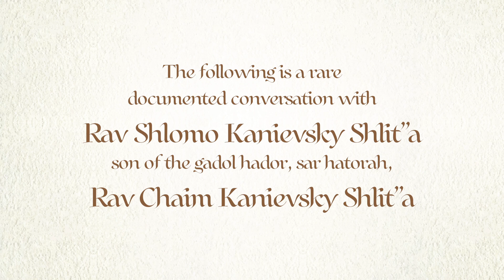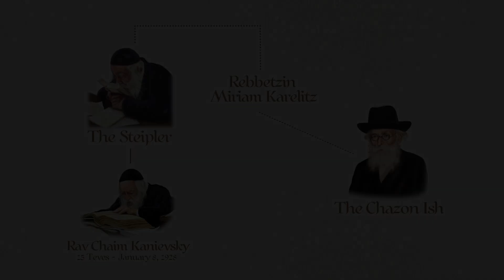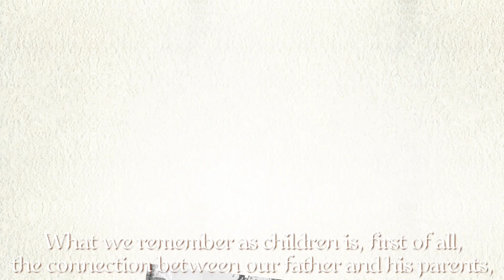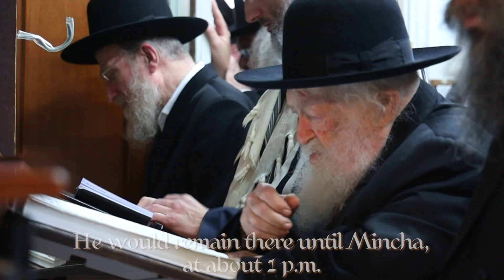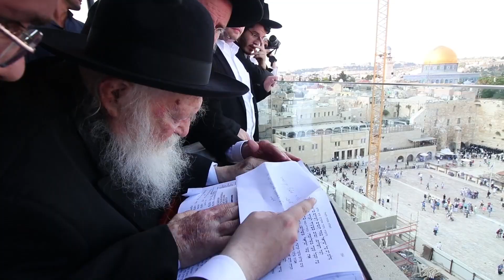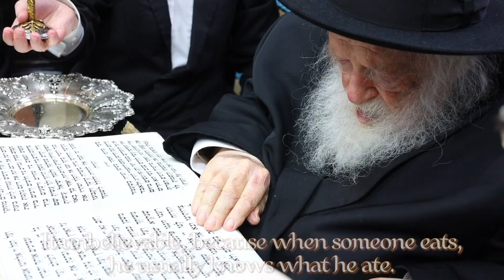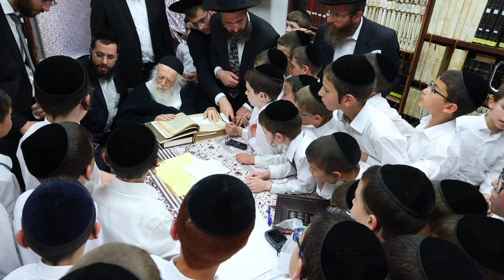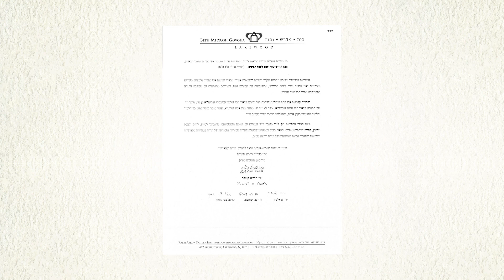Mint Media: A Glimpse into Greatness- The Life and Times of Rav Chaim Kanivesky ZT"L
Moshe Shindler: CEO, Director of Productions

Moshe Niehaus: Senior Production Manager

Mordy Fisgus: Executive VFX Manager, CCO

Rivky Leibenstein: Managing Editor/ Post-Production Director

Jeremy Lewis: Associate Editor

Devorah Parnes: Associate Editor

Boruch Goldberger: Executive Producer